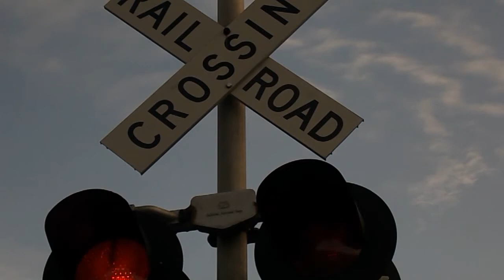UP 4729 SD70M Leads J22 On The Wayne Branch w/ KCS at Wayne, WV